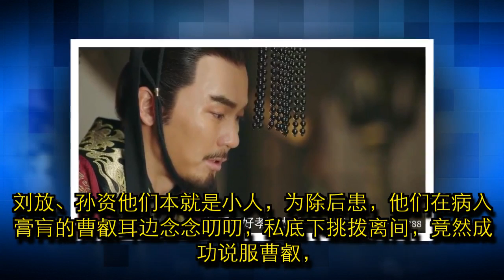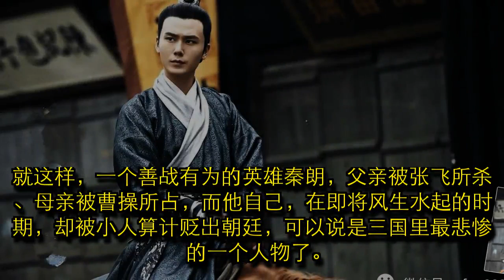父亲被张飞屠杀，母亲被曹操霸占，好不容易立下战功，却被人诬陷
三国时期，涌现了许许多多的英雄，有盛名不衰的，也有臭名远扬的，还有仕途不顺、比较悲惨的，曹魏将领秦朗，就是一位比较悲惨的武将。 在秦朗小的时候，他的妈妈杜夫人貌美如花，被关羽看上了，关羽向曹操请示想要娶